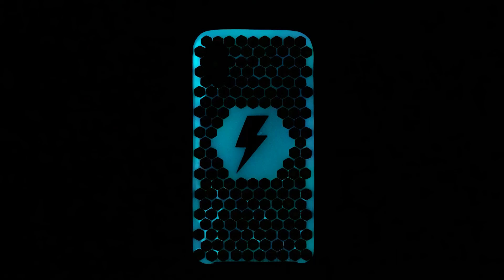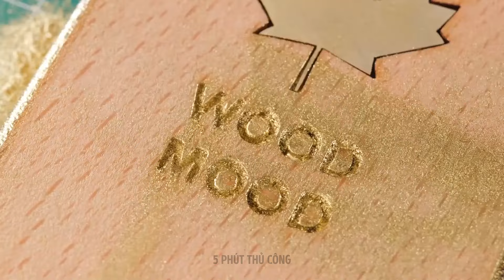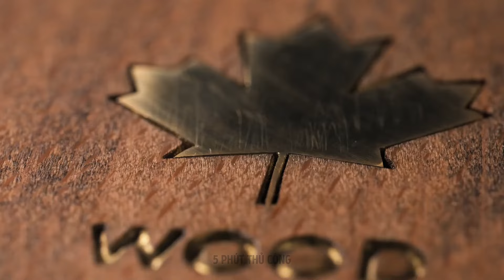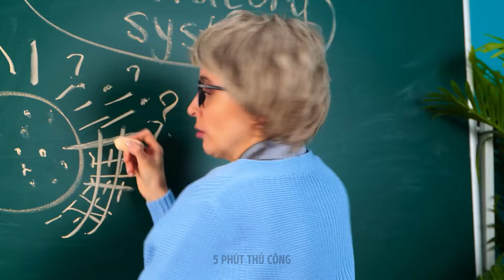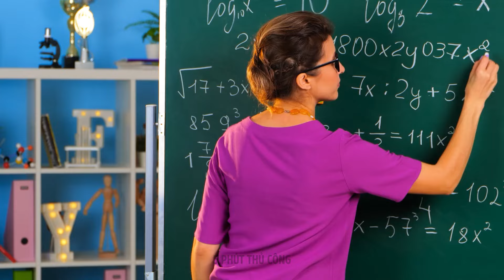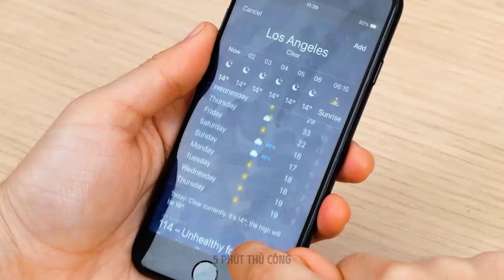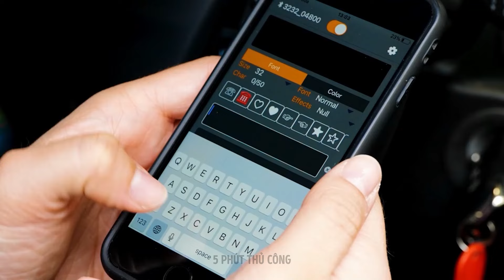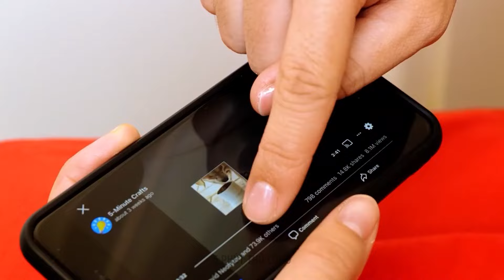CÁCH TẠO RA CÁC ỐP LƯNG ĐIỆN THOẠI ĐỘC ĐÁO 🤩 PHẢI THỬ TỰ LÀM📱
Bạn muốn có một chiếc ốp điện thoại nổi bật? 📱✨ Khám phá cách tạo ra những chiếc ốp điện thoại ĐỘC NHẤT VỊ với những mẫu tự làm PHẢI THỬ này! 🎨 Từ những thiết kế siêu ngầu đến những điểm nhấn cá nhân độc đáo, những mẹo dễ dàng này sẽ khiến điện thoại của bạn trông thật tuyệt. Đừng bỏ lỡ—hãy xem ngay và bắt tay vào làm thôi! 😍